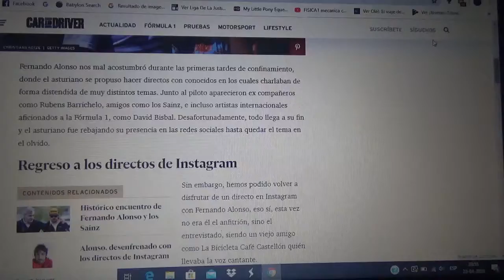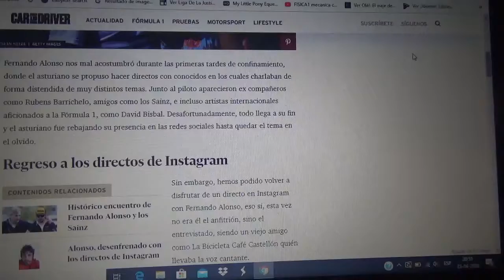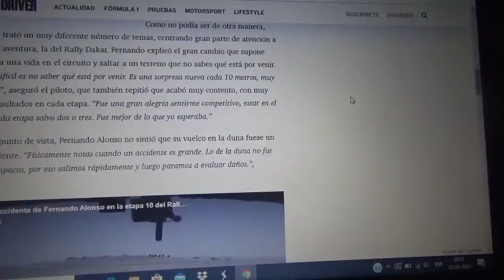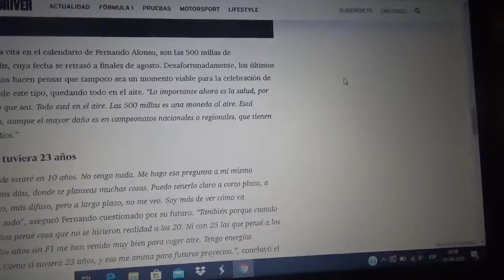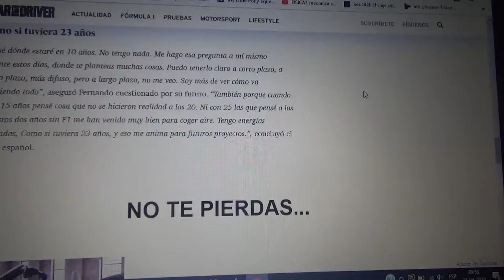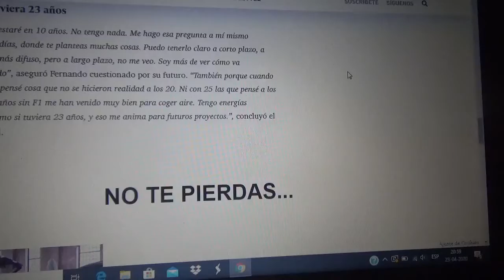Fernando Alonso asegura sentirse como si tuviera 23 años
El español oriundo de Asturias hablo muy distendido sobre su futuro